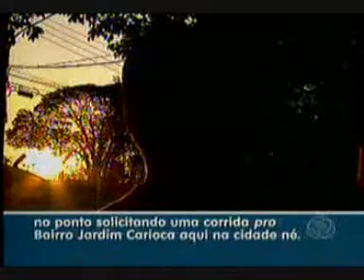MS Record 1ª Edição - Taxista é assaltado durante corrida em Campo Grande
Na noite deste sábado (3), mais um taxista foi vítima de assaltantes em Campo Grande. Por pouco o crime não acabou em tragédia. Houve perseguição e tiroteio. Os criminosos, ambos de 18 anos, foram presos.